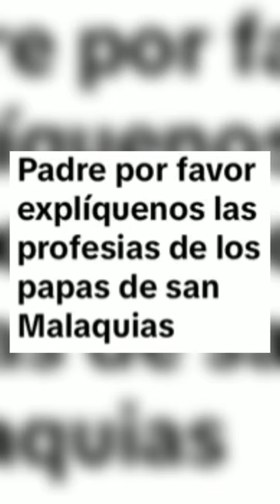Profecías de los Papas, de San Malaquías - Padre Juan Molina